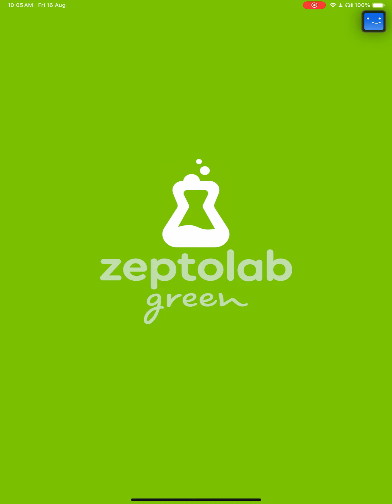Cut The Rope Daily August 16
Here's the solution for Cut The Rope Daily August 16